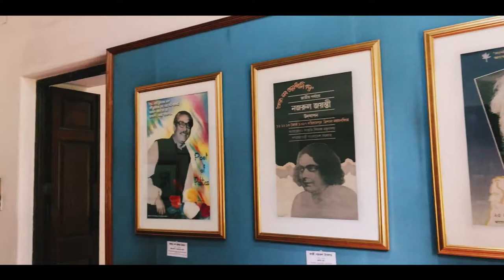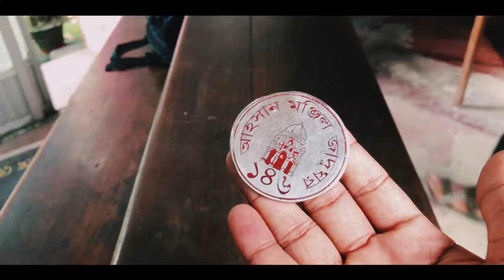AHSAN MANZIL - RH VLOG - TRAVEL VIDEO 2021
আসসালামু আলাইকুম 😊

Welcome To RH VLOG Youtube Channel.
It's Me RH Rakib And I Am Bangladeshi bike Rider. I am a Bangladeshi Small Vloger. I Make Bike Ride Videos,Cycle Stunt Videos,Rides,Tour And Vlog videos.📹🎥

Thankyou..🥰